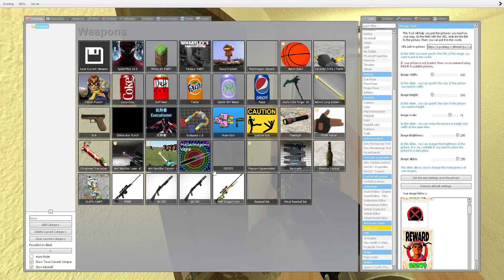Saving Baby Sad Rosalia and Baby Selene Delgado Full Hotel Of Angry Munci, Obunga Nextbot in Gmod!!!